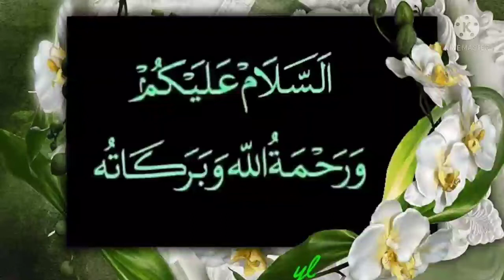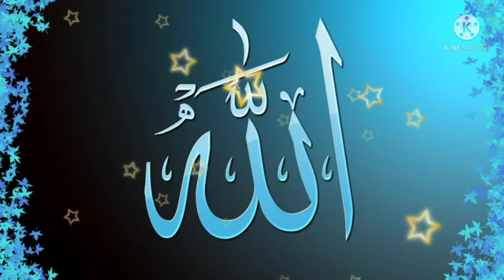Allah Tomari Guno gan Ami gai Amar Jiboner Prothom Ekti Nashid Likhlam Sadbinmaj ALor Pothe SM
Lecture by Sadbin Maj